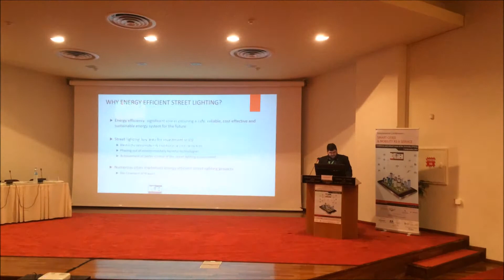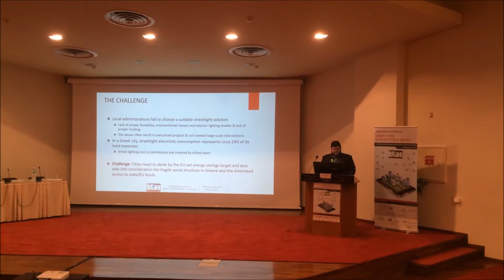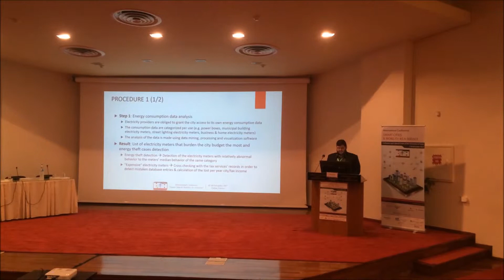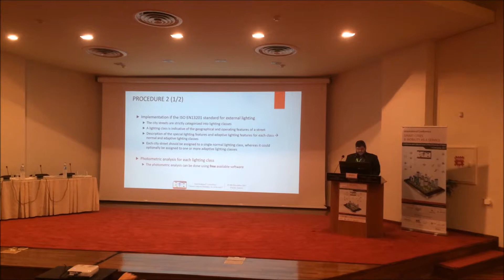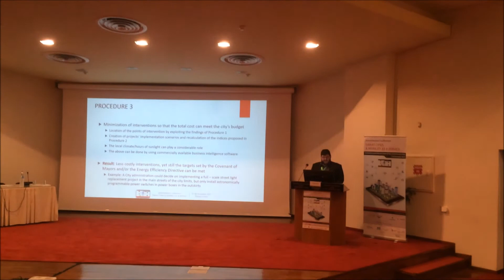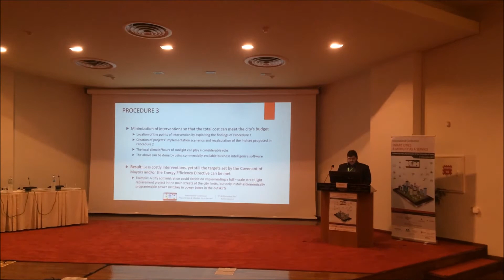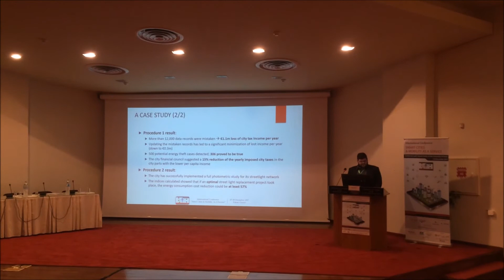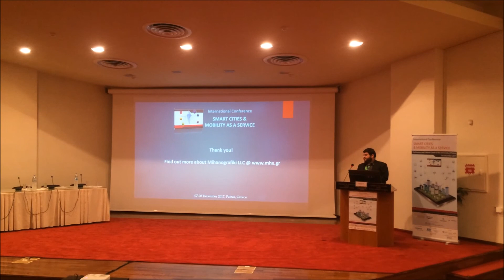Μηχανογραφική ΕΠΕ | Smart Cities & Mobility as a Service International Conference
A protocol for finding a viable and cost-effective solution for a city’s streetlights
Vasileios Kasiolas, Panagiotis Kordas, Andreas Andriopoulos, Evangelos Mitsis and Konstantinos Lampros

December 7-8th, 2017 @ University of Patras
Presented by V. Kasiolas & filmed by A. Andriopoulos

Consulting Services | Computers & Telecommunications | Intelligent Business Consulting | IT Consultants